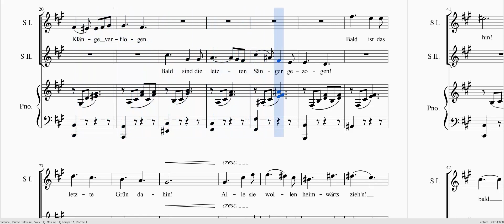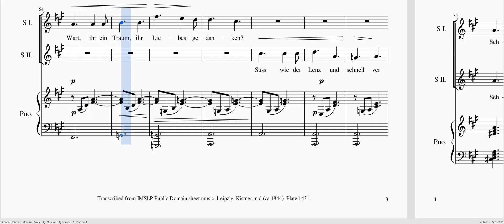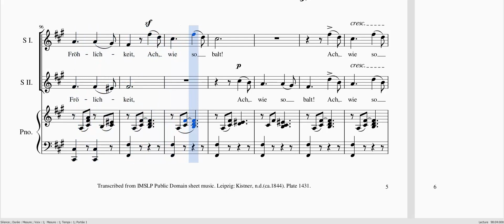MENDELSSOHN - Herbstlied S 100 M 0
MENDELSSOHN :  Herbstlied

Soprano 100%
Mezzo 0%